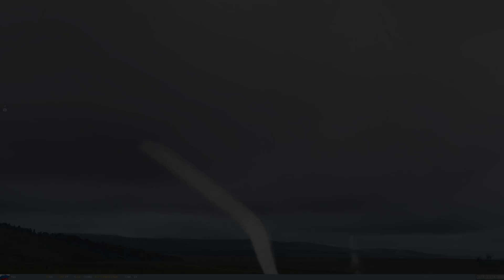Shark Trap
Watch to the end or you're missing out. Holy Balls those were close. No warning at all for these ATGM's getting fired at us. I wonder how they work, if not lasers... Shoutout to Twiggy for being my wingman.
 Not every mission ends with sunshine and rainbows... Try it for yourself, the Multiplayer mission for the Ka-50, "Coda" - It's a stock coop mission for 2 players.
Music: "Surface" by Aero Chord - Copyright to Monstercat - sweet little track.